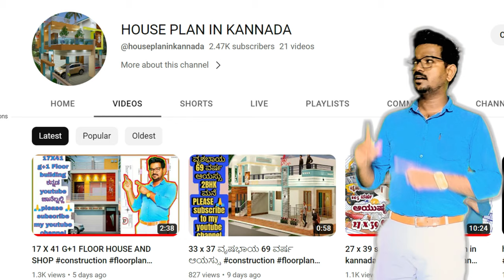25 X 33 HOUSE PLAN WORK DETAILS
25 X 33 HOUSE PLAN WORK DETAILS